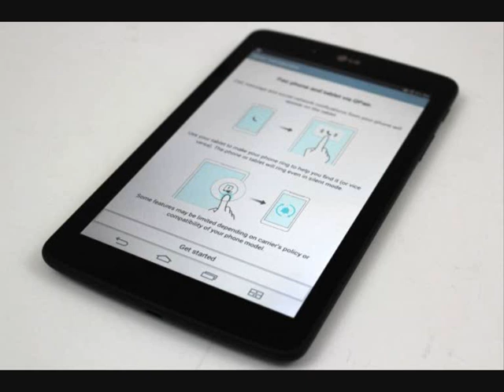LG G Pad 7 0 V400 Qualcomm Snapdragon